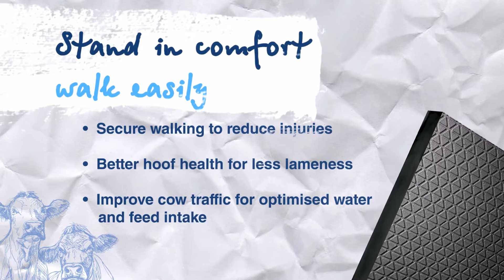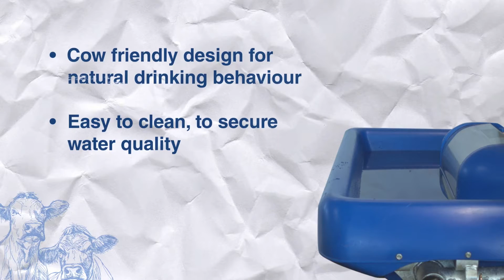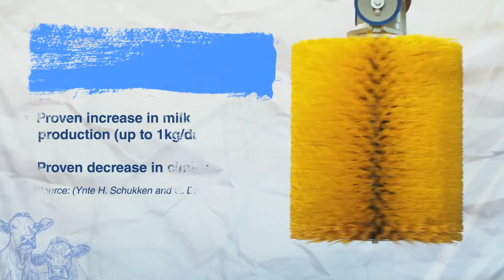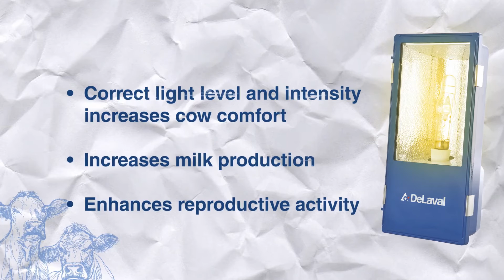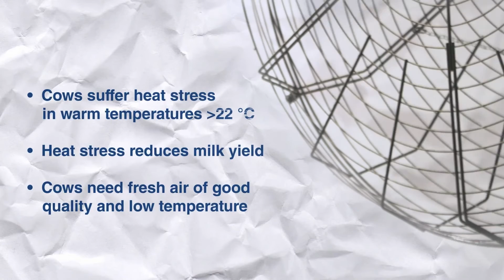Comfortable cows give more milk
This is the DeLaval Cow Comfort concept, a wide range of proven solutions, equipment and accessories to optimally manage the production of highest quality milk from healthy cows. This video will take you through some of our range of cow comfort products in use on farm. Comfortable cows, produce more milk of high quality for longer.